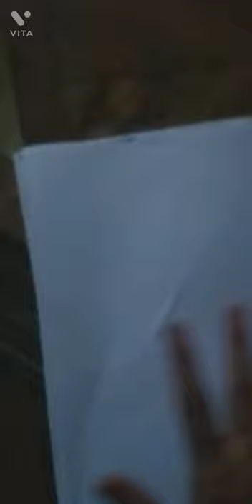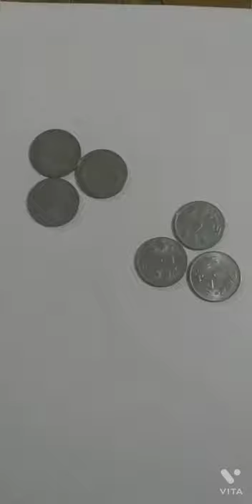jyoti kiran ratan Art/craft work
leaves craft work